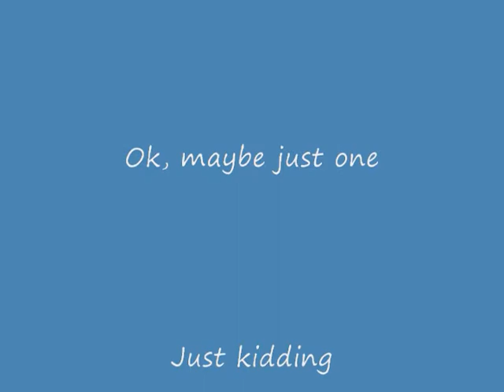Big plastic containers of cicada nymphs. Brood XIV. Magicicada. Ohio. Creepy?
This is video of cicada nymphs. Lots of them! 2008 Brood XIV periodical Magicicada cicadas.